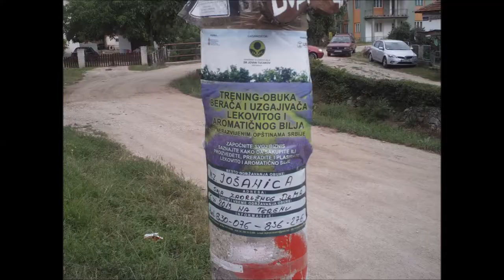Travarska Tradicija Srbije